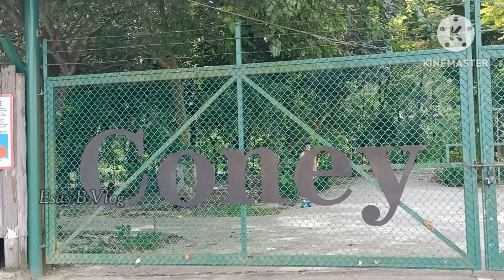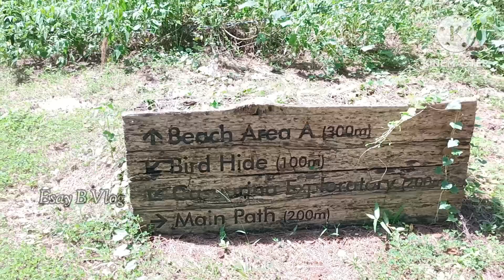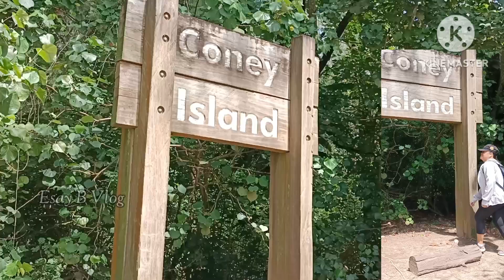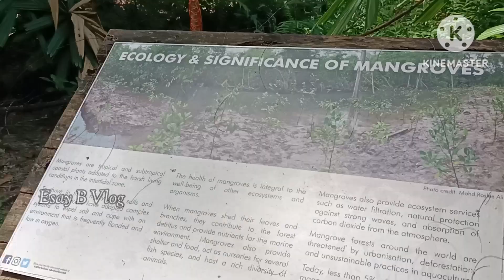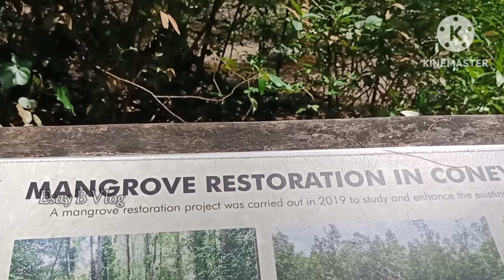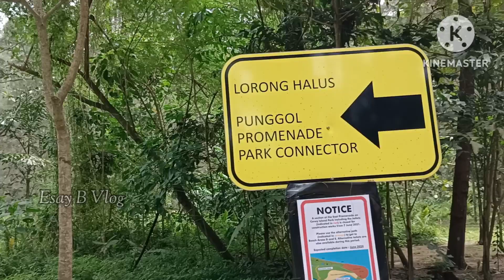EXPLORING CONEY ISLAND | Esay B Vlog